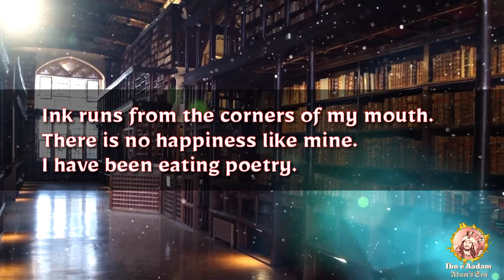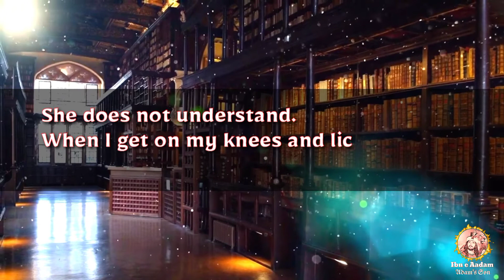Eating Poetry || Mark Strand || English Poetry